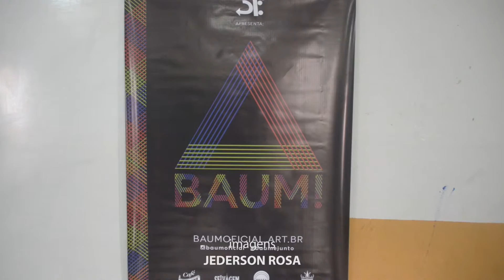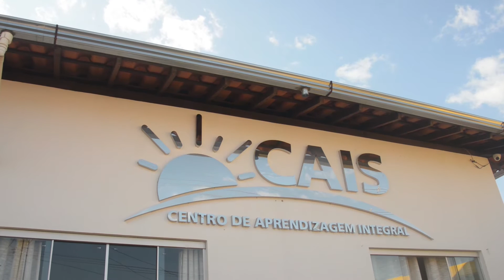BAUM - TV UFSJ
Quando a coisa é pra ser, não há obstáculo que atrapalhe. E a BAUM - Bienal de Arte Urbana Mineira  é prova dessa força de vontade. A celebração desse evento colaborativo vai tomar conta do Marco Zero da Estrada Real. Confira!

Reportagem: Dyonara Monartes
Imagens: Jederson Rosa
Edição: Rafael Scaldini, Suellen Jacques